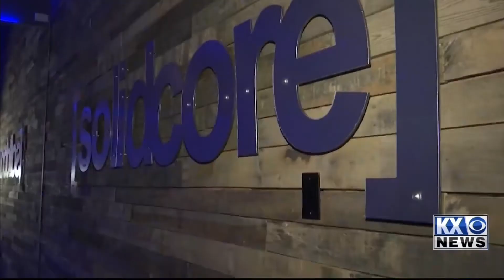SYSK: Dani Bennett